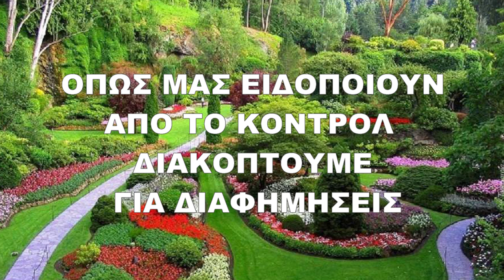ΣΥΡΤΟΣ ΠΡΩΤΗ ΧΡΟΝΙΑ ΑΠΟΥ ΡΧΕΤΕ ΛΥΡΑ ΜΑΝ ΚΛΑΔΟΣ ΗΛ ΝΙΚΗΦΟΡΑΚΗΣ ΑΦΙΕΡΩΜΑ ΓΙΑ ΤΟ ΝΕΟ ΕΤΟΣ 2022